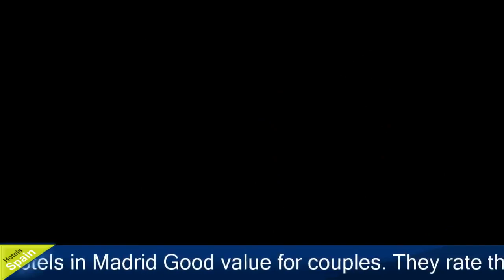Gran Versalles - Madrid Hotels, Spain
Gran Versalles 4 Stars Hotel in Madrid, Spain Within US Travel Directory Stay in our guests' favourite part of Madrid One of our top picks for 4-star hotels in Madrid! Good value for couples. They rate the value for money 8 for two-person stays.Gran Hotel Versalles is located in a quiet area of central Madrid, next to Alonso Martínez Metro Station. It is a classic-style hotel offering 24-hour reception and free Wi-Fi.The Versalles is just 5 minutes’ walk from the vibrant Chueca district. Alonso Martínez is a major metro station and from here you can reach the Art Triangle in around 15 minutes.The air-conditioned rooms at the Versalles Gran Hotel feature carpeted floors. They are equipped with satellite TV and a private bathroom with a hairdryer.The hotel’s Café Luxemburgo offers tapas and drinks throughout the day. There are various bars and restaurants in the surrounding area.
Location in : Covarrubias, 4,Zip 28010, Madrid, Spain